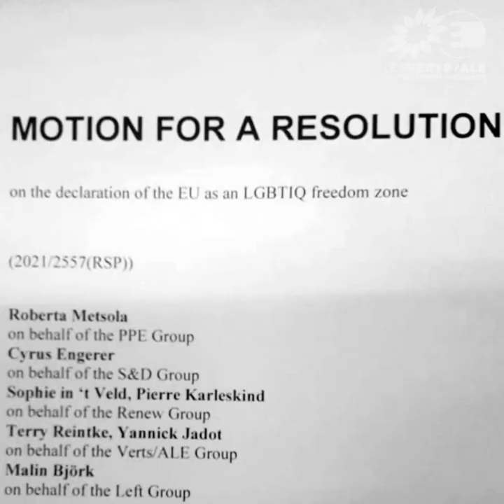L'Union européenne, une zone de liberté pour les personnes LGBTQI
❤️🧡💛 BONNE NOUVELLE 💚💙💜

Depuis hier, l’Union européenne 🇪🇺 est officiellement une zone de liberté pour les personnes LGBTQI. 🏳️‍🌈 ️

Aujourd’hui, nous nous réjouissons. 🎉🎊

Demain, nous continuerons à nous battre pour que cela soit une réalité dans tous les États membres. 💪🌈